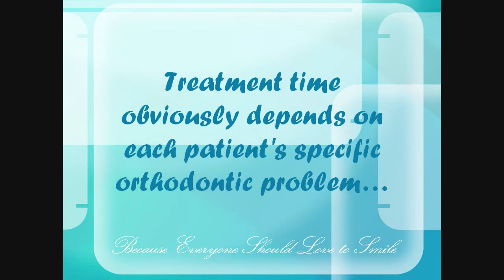Beach Braces -- How Long will it take to Complete Orthodontic Treatment?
Beach Braces - Dr. Patti Panucci - Specialist in Orthodontics for children and adults in Manhattan Beach CA. answers your frequently asked questions.

Q  #2. How long will it take to complete orthodontic treatment?

A #2. Treatment time obviously depends on each patient's specific orthodontic problem. In general, treatment times range from 12 to 30 months. The "average" time frame a person is in orthodontic or invisible braces is approximately 22 months.

Beach Braces
1730 Manhattan Beach Blvd.

220 N. Aviation Blvd. Suite A